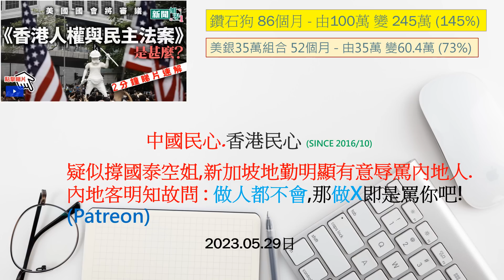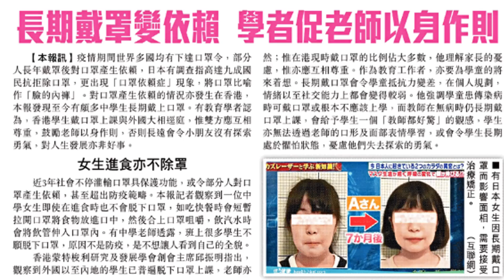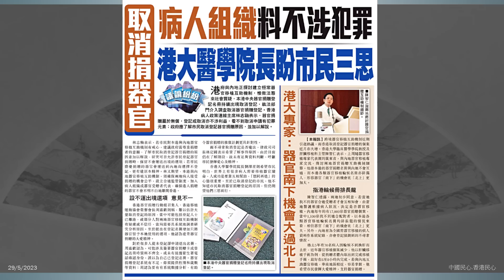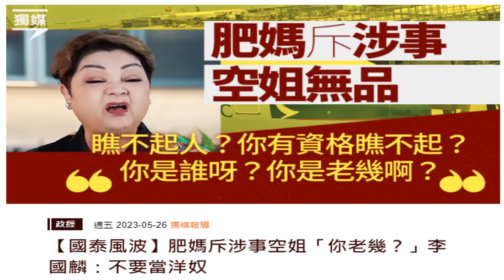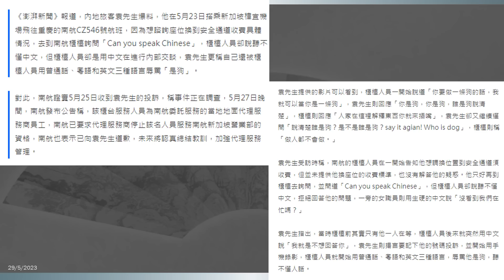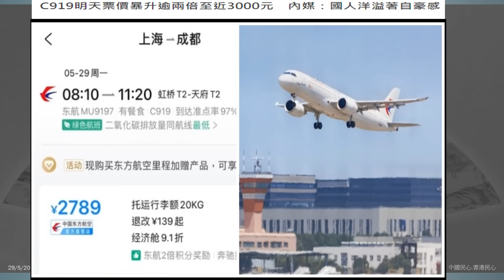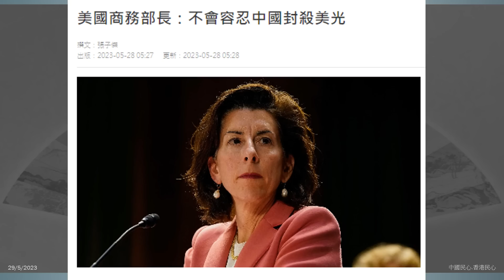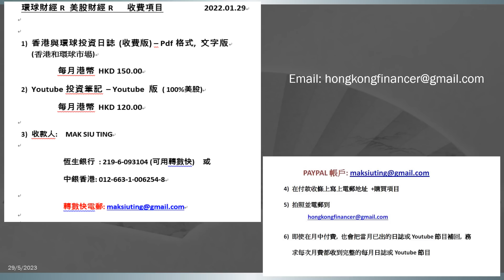中國民心香港民心20230529 疑似撐國泰空姐,新加坡地勤明顯有意辱罵內地人.內地客明知故問 : 做人都不會,那做X即是罵你吧! (Patreon)